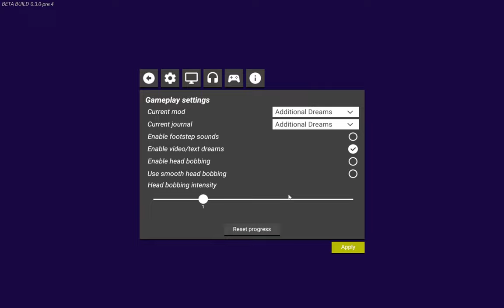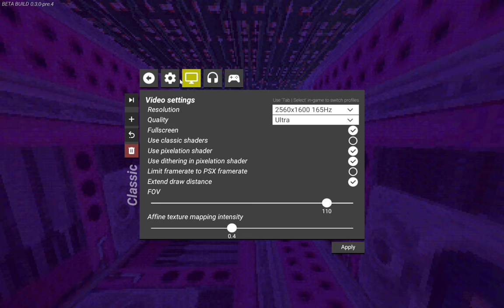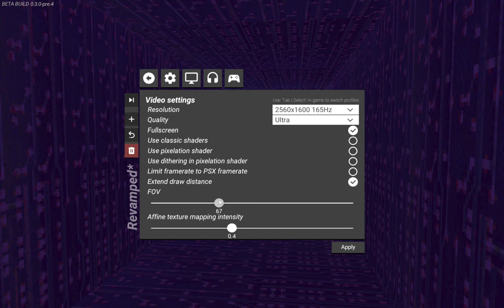Additional Dreams lsdr-0.3.0-pre release 4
LSD: Revamped is a fan-made remake of the cult-classic PS1 game LSD: Dream Emulator.

LSD is an exploration game where the player explores surreal dreamscapes without any objectives. The dreams in the game are based on a dream diary that was kept for ten years. Originally created by Japanese artist Osamu Sato, the game was intended to be unlike any other game available at the time.

LSD: Revamped aims to make LSD playable on modern hardware whilst retaining the look and feel of the original game. It adds a number of optional quality-of-life enhancements such as customisable control schemes, increased resolutions, and a better framerate.